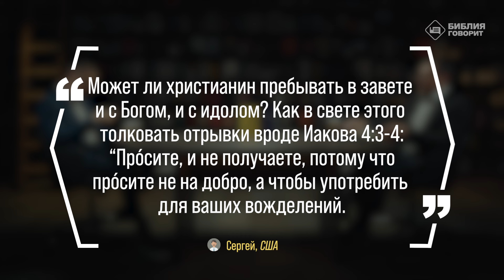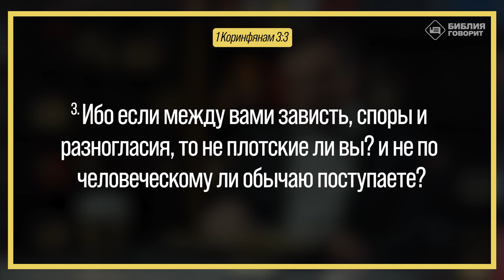Может ли христианин пребывать в завете и с Богом, и с идолом? | "Библия говорит" | 2059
|| Может ли христианин пребывать в завете и с Богом, и с идолом? Как в свете этого толковать отрывки вроде Иакова 4:3-4: «Про́сите, и не получаете, потому что про́сите не на добро, а чтобы употребить для ваших вожделений. Прелюбодеи и прелюбодейцы! не знаете ли, что дружба с миром есть вражда против Бога? Итак, кто хочет быть другом миру, тот становится врагом Богу».

» Интервью с руководителями МИД "Корам Део" Алексеем Толочьянцем и Сергеем Дроздом

Книга "А если не так, сдвину светильник твой" (Алексей Коломийцев)